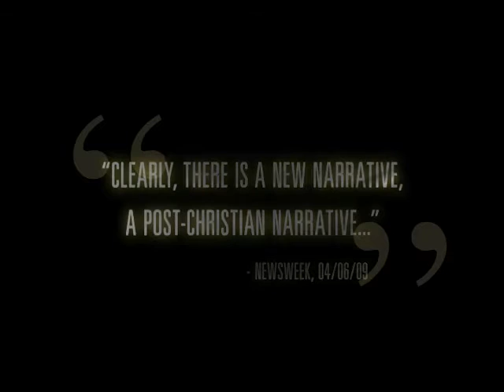Easter 2009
This made a perfect addition to my insightful analysis of the flawed Newsweek premise of the Rise and Fall of Christian America.